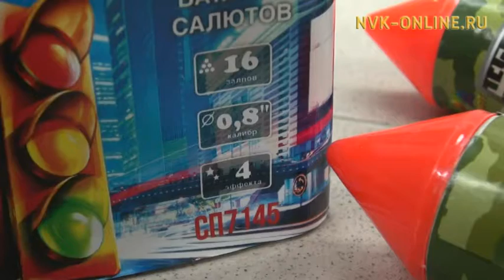Дьиҥнээх пиротехниканы хайдах билиэххэ сөбүй?